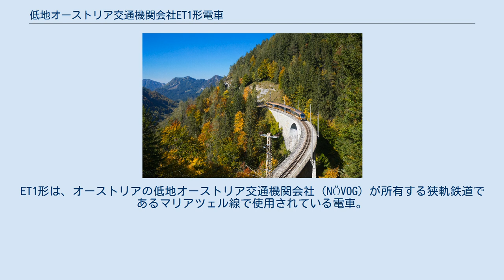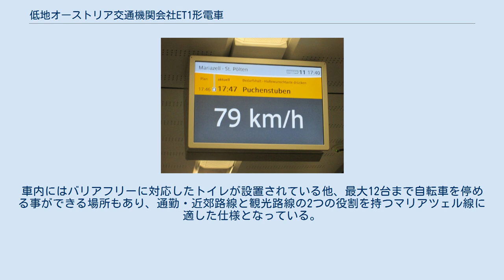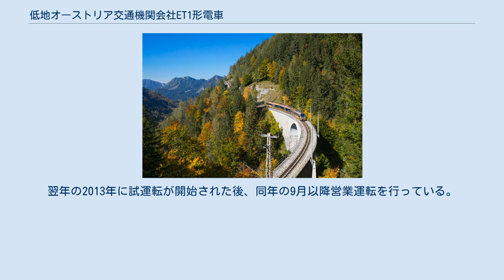低地オーストリア交通機関会社ET1形電車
ET1形は、オーストリアの低地オーストリア交通機関会社（NÖVOG）が所有する狭軌鉄道であるマリアツェル線で使用されている電車。
Himmelstreppe（天国への階段）という愛称が付けられている。
2013年9月5日から営業運転を開始した。
 2010年にオーストリア連邦鉄道からマリアツェル線の運行権を獲得したNÖVOGは、施設や運行管理システムの更新などの近代化施策を実行する事を決定した。
その一環として、同年12月にそれまで使用されていた客車列車に代わる新型車両をスイスのシュタッドラー・レールに発注した。
 3車体連接式構造の電車で、動力台車が設置されている両先頭部の前方を除いた全体の60％が低床車体となっており、乗降扉部もノンステップ構造となっている。
車内にはバリアフリーに対応したトイレが設置されている他、最大12台まで自転車を停める事ができる場所もあり、通勤・近郊路線と観光路線の2つの役割を持つマリアツェル線に適した仕様となっている。
なお座席はモジュール構造となっており、自転車利用客が多い夏季には座席配置の変更も可能である。
 電動機にはIGBTが搭載されており、単独での運用以外にパノラマ客車を後方に連結した状態でも走行可能な高出力を実現させている。
また前面部は欧州の安全基準であるEN15227に基づきクラッシャブルゾーンを含んだ形状になっている。
 2012年から製造が開始され、同年の12月に一般公開が行われた。
翌年の2013年に試運転が開始された後、同年の9月以降営業運転を行っている。
ET1形のみの運転に加え、2014年の夏季からはパノラマ客車を後方に連結した観光列車にも使用されている。
 通常運転に使用される7編成に加えて、観光シーズンの夏季などの多客時に備えて2編成を所有している。